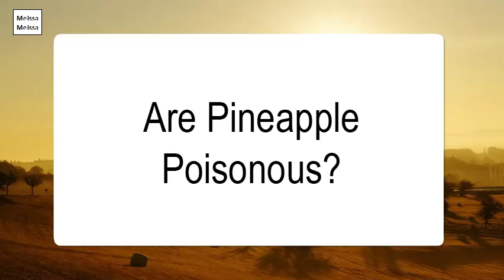Are Pineapple Poisonous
Eating unripe pineapple or drinking unripe pineapple juice is dangerous, reports the horticulture department at Purdue University. In this state, it is toxic to humans and can lead to severe diarrhea and vomiting. Eating a great deal of pineapple cores can also cause fiber balls to form in the digestive tract.A pineapple's core is very hard, and not as sweet as the rest of the pineapple, so we usually don't want to eat. There is no harm in eating the middle part of pineapple ( if eaten in limit). The rind(core) part of the pineapple is edible.It is unlikely to cause any damage unless you're talking about eating pineapples for breakfast regularly so more than one a day for many days. ... You're probably thinking about the enzymes in fresh pineapple that digest proteins. Those enzymes are denatured by stomach acid.Pineapple is a safe, healthy choice during pregnancy. Someone might have told you to avoid this fruit because it may cause early miscarriage or bring on labor. However, this is just a myth.Yes, ladies — and men too, for that matter — drinking a good sized glass of pineapple juice a couple of hours before the deed can help make your bodily fluids taste and even smell better. Fruits in general are good because they contain acids and sugars.